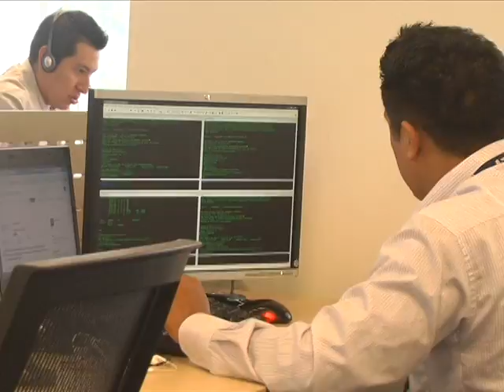Recortan personal de honorarios en dependencias federales